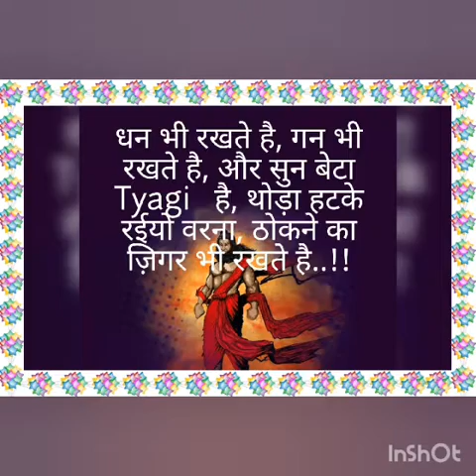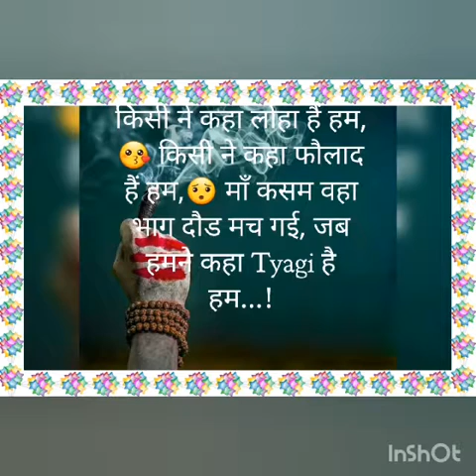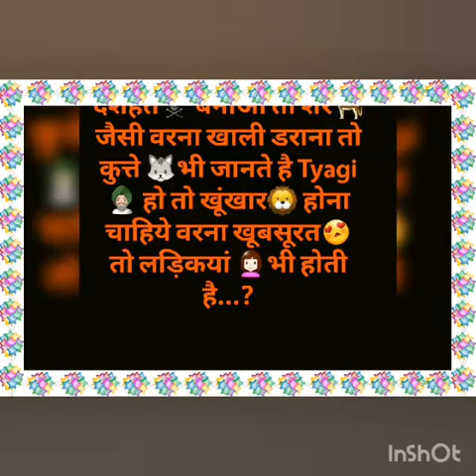Up 14 ka Tyagi talhata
Tyagi song